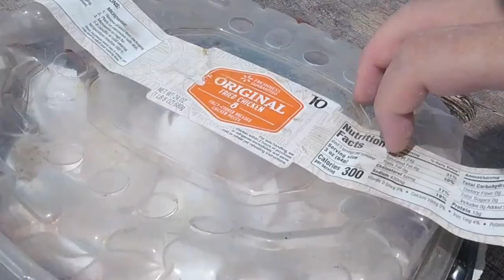being crushed outside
I've seem something about videos on you internet that where people make videos with sounds that are cool. This is my first video on breaking some eggshells outside and I hope you like it as much as I had making the video! Have a pleasant Doge day!

Send me a doge or two or a coffe. Peace.

DogeAddy:
DDrmxeynjx1EueLB7uSSSpZ6rwZ3442AEY